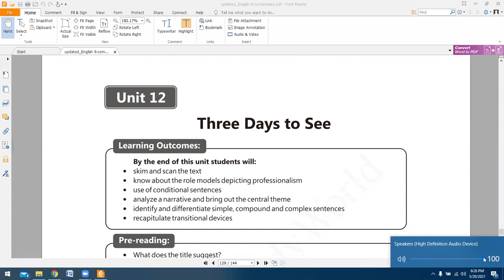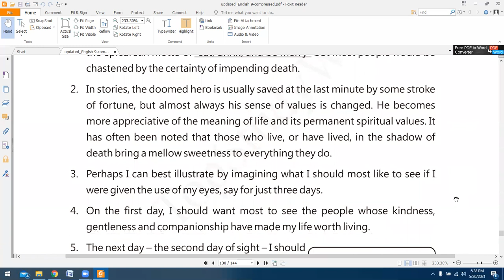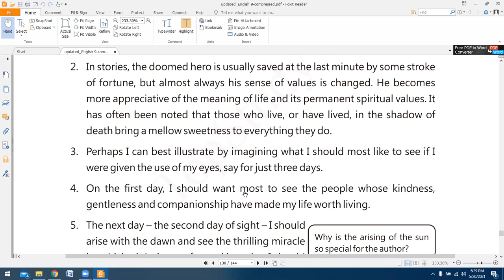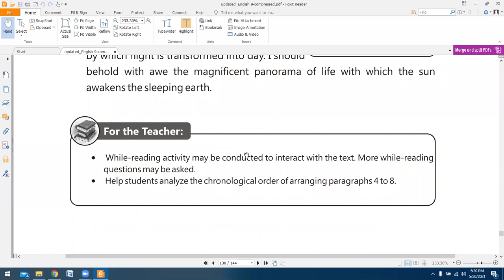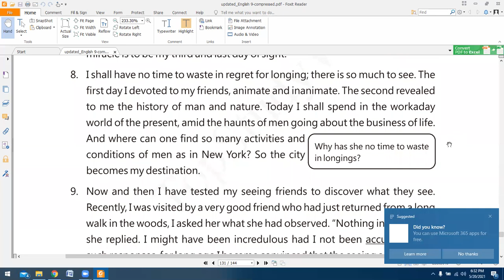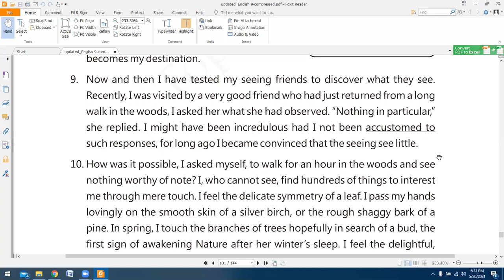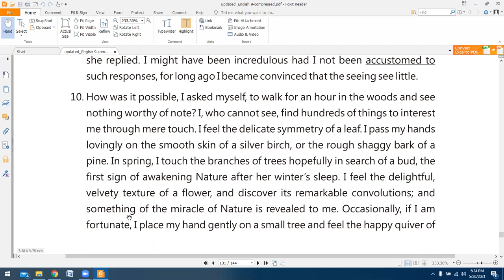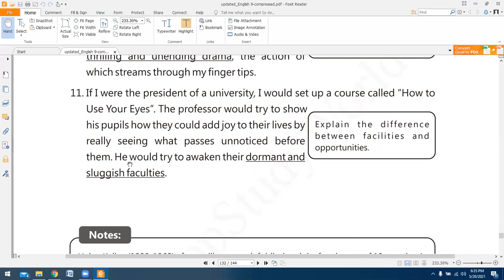9-English unit 12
English Department Divisional Public School & College Faisalabad.